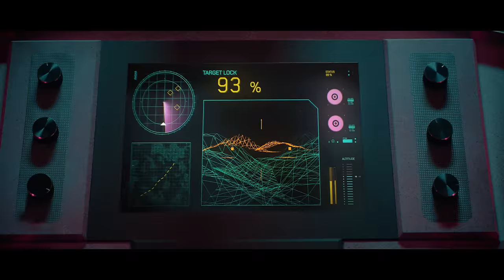4EVE - JACKPOT | Official M/V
4EVE - JACKPOT
4th Song for New Album

Executive Producer : Daddy K

Produced by : benlussboy (Sirasith Tangbunduangjit)
Co-Produced by : Kavin Siripatarakhun
Arranged by : benlussboy, Kavin Siripatarakhun
Guitar : Narurthai Samattanawin
Melody : cocobunny
Lyrics : cocobunny, Earth Patravee

Recording at Grand's Studio , BKK
Vocal Directed : cocobunny
Mix & Master : Henry Watkins

Directed by
SONG SASAWAT

Choreographer
KITTY K. - D MANIAC

Assistant Choreographer
GAMMO - D MANIAC

HACK KLUMMANEE

Editor
WALLEVEE

Producer
YOYOWARUNTHORN

1st AD
PUNCHANIT JANTARAWONG

Production Manager
NATH OWARANG

Intern
JEN CHAYANISA

Art Department
AFFOGATO.PROJECT & PANTANGARTWORK

Art Director
MAYTISSA INTHARIT

Production Designer
TANVARAT ROJAYOTHIN

Set Dresser
PANTANGARTWORK

Art Assistant
PICHAYA MARHAMIT
ONNICHA WIRIYA
YANIN PRUGSAPRAMOOL
THANISSA INTHARIT

Stylist
LOOKMAI.92
TREETEETEE

Make-up Artist
BUSSAPIM KAEWPUANG
JEDSADA KANSON
BOBCIGA

Hair Stylist
PICHET POOBANTHAT
SUPANUT SUPAMONGKOL
ZAM_ZAMBE

Camera
FOONGBINLEK FILMSERVICE

Focus Puller
ATHIKOM CHAIYASUAN

Ronin2
ROBOYR2 PANYA THARAPHAN

Camera Runner
WANNOP UTAKAPINTANOND

Videoman
CH.SAKUN CHUJIT

Dit
VEERAYUT AUDOMVITTAYAKRAI

Gaffer
SORN AROI

Lighting & Grip
LIGHTHOUSE FILM SERVICE
LEKHILIGHT2008

Post Producer
SOMRUDEE ROJJANASATITSOPON

Colorist
FLANJKS

VFX Artist
MOUNT DU MEDIA

3D Artist
SARATTA CHUENGSATIANSUP

Motion Graphic
POKIN TULAPRAPRUT

Produced by
HOUSETON

MUSIC PRODUCTION BY : XOXO ENTERTAINMENT

LYRIC

HEY BABY YOU GOT MY ATTENTION
แค่มองไกลๆก็เหมือนว่าใจสั่น
ได้มองใกล้ๆก็คงดีเหมือนกัน

เอาล่ะ FOCUS, STEADY! OOH!

ความรักน่ะไม่ต้องใช้หรอก LOGIC
จะหัวหรือก้อย ให้เธอลอง CALL IT

MY EYES’S SET ON YOU BOY
วัดกันเลยป่ะ ต่อให้เธอเธอก่อนละกัน

รอให้เธอเข้ามาใน TARGET
ล็อคเธอไว้แล้วนะ YOU CAN’T ESCAPE
I’LL SHOW YOU WHO’S THE TOP KILLER
I’LL BE AT THE TOP

รักแล้วรักเลยนะ THERE’S NO GAME

แบบเธอไม่ค่อยได้เจอ เอาล่ะนะนะนะ

JACKPOT

ไม่คิดว่าจะได้เจอ คนน่ารักอย่างเธอ JACKPOT!
ยิงเข้ามาที่ใจ BABY YOU’RE MY TYPE JACKPOT!

ก็ชอบเธอให้ทำไง ปล่อยไปไม่ได้แล้ว
ระวังตัวไว้ละกัน

HEADS UP, LIKE A HURRICANE
COMIN IN HOT TO YOU LEFT
RIGHT, GOT THE PERFECT AIM
I’LL SHOW YOU WHO THE WINNER IS

I KNOW YOU’RE FEELIN ME HEY!
คงต้องลองดูซักที
I’MMA GO IN LIKE YEE!
CLICK CLACK AH TATATATA

บอกไว้เลยว่า IT’S HARD TO FIND ME
ปล่อยให้เวลาผ่านไปคงไม่ดี
จะทำให้เธอรู้ WHAT YOU’RE MISSING

NO MORE SAFE ZONE (OOH)

ระวังเธอนั้นจะรัก ไม่ตั้งตัว
แค่ลอง เธอจะรู้ฉันไม่น่ากลัว

MARK เธอแล้วใน MAP
เอาละนะ NO TURNING BACK
ไม่ต้องมีกฎกติกา
วัดกันไหมใครจะชนะ

(I’LL) SHOW YOU WHO’S THE TOP KILLER A
I’LL BE AT THE TOP WINNER

JACKPOT

DON’T WANNA LET YOU GO
จะให้ต้องรอก็คงเสี่ยงเกินไป
(I’LL TAKE THE LEAD BOY)

เจอแล้วคนที่ตรงกับที่ใจฉันต้องการ
แล้วเธอรู้สึกบ้างมั้ย
(CAUSE I WON’T TAKE NO FOR AN ANSWER BOY)

JACKPOT

JACKPOT

SHOW YOU WHO’S THE TOP KILLLER
I’LL BE AT THE TOP TATATOP

 JACKPOT

SHOW YOU WHO’S THE TOP KILLER
อย่างเธอไม่ค่อยได้เจอเอาละนะนะนะ

JACKPOT